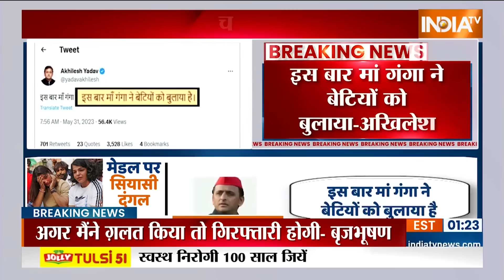Wrestler Protest Update: नरेश टिकैत ने पहलवानों को मेडल बहाने से रोका | Wrestlers | Naresh Tikait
Wrestler Protest Update: बीजेपी के बाहुबली सांसद. और भारतीय कुश्ती संघ के पूर्व अध्यक्ष बृजभूषण सिंह के खिलाफ पहलवानों का दंगल जारी है... पहलवान की इस लड़ाई में अब टिकैत गुट भी पूरी तरह मैदान में उतर चुका है. किसान नेता नरेश टिकैत ने पहलवानों के मुद्दे पर.. कल मुजफ्फरनगर में खाप महापंचायत बुलाई है...जिसमें यूपी और हरियाणा की सभी खापों को  बुलाया गया है..  नरेश टिकैत ने बृजभूषण पर एक्शन लेने के लिए केंद्र सरकार को 5 दिन का अल्टीमेटम दिया है...